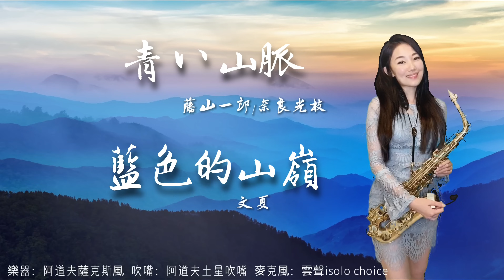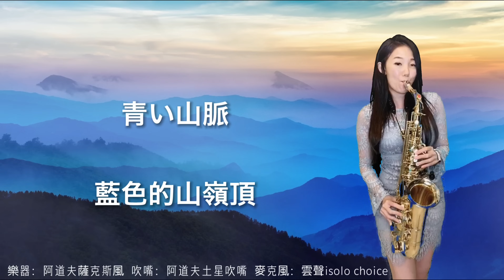青い山脈/藍色的山嶺-SaxRuby(Am key)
來一首輕快的日本演歌「青い山脈」
送給大家
希望大家都可以開心聽歌喔！

購買方式:
阿道夫樂器官網

🌟教授內容：
1.以「流行薩克斯風24小時攻略」教材為主。
2.流行歌曲的情感展現。
3.流行歌曲的即興和改編。
4.如何錄製個人影音。

全省都有喔！
歡迎致電詢問
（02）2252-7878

教材推廣班:
平日晚上（請電洽板橋教室詢問適合日期）
晚上7:00-8:30

以教授國、日、英文的經典老歌流行歌為主

地址：新北市板橋區國光街189-5號3樓
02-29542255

❤️Ruby簡歷❤️

2004  高雄市附屬青年管樂團saxophone

2007  考取高雄市文化局街頭藝人執照

2007  於六合夜市街頭展演

2008  接受中天新聞採訪/接受日本電視台“瀨上剛in臺灣”採訪

2009  於婚禮樂團、外場活動做表演

2010  加入臺灣民謠爵士樂團

2010  固定於高雄黃金愛河咖啡廳演奏

2011  受邀至中視縱藝大哥大節目演出

2011  豬哥亮萬秀之王2巡迴演唱會孔鏘超級樂團薩克斯風手

2011  鄭進一請您的家後來聽家後演唱會孔鏘超級樂團薩克斯風手

2012  固定於高雄藍色狂想表演

2012  固定於高雄barcode和DJ做演出

2012  民視三星報喜孔鏘超級樂團薩克斯風手

2012  曾心梅台北演唱會孔鏘超級樂團薩克斯風手

2012  余天聽歌演唱會孔鏘超級樂團薩克斯風手

2013  蔡小虎眾星拱月演唱會孔鏘超級樂團薩克斯風手

2014  海軍第27屆國家音樂廳海韻音樂會特別來賓

2014  民視明日之星孔鏘超級樂團薩克斯風手

2015  李翊君新加坡演唱會孔鏘樂團薩克斯風手

2015  海軍第28屆國家音樂廳海韻音樂會特別來賓

2016  許富凱少年夢高雄巨蛋演唱會孔鏘超級樂團薩克斯風手

2016  黃品源台北國際會議中心演唱會薩克斯風

2016  余天華麗轉身台北高雄演唱會孔鏘超級樂團薩克斯風手

2016  民視王牌雙響炮孔鏘超級樂團薩克斯風手

2017 李翊君翊往情深台北國際會議中心演唱會孔鏘超級樂團薩克斯風手

2017 黃品源夏日狂歡高雄演唱會薩克斯風手

2017蔡小虎福虎生風幸福送乎你台北國際會議中心演唱會孔鏘超級樂團薩克斯風手

2017 翁立友 有你真好台北小巨蛋孔鏘超級樂團薩克斯風手

2017 李翊君翊往情深新加坡演唱會孔鏘超級樂團薩克斯風手

2017 黃品源東莞演唱會薩克斯風手

2018 華視天生王牌 孔鏘超級大樂隊薩克斯風手

2018 陳雷 「歡聲雷動」台北小巨蛋 孔鏘超級大樂隊薩克斯風手

2018 華視黃金年代孔鏘超級大樂隊薩克斯風手

2018 黃品源台大體育館星火燎源演唱會薩克斯風手

2019 發行個人薩克斯風專輯「云中月圓」

2019 代言「朋音閲譜」電子平板

2019 代言泰國「vibrato sax」薩克斯風

2020 代言原聲品牌薩克斯風